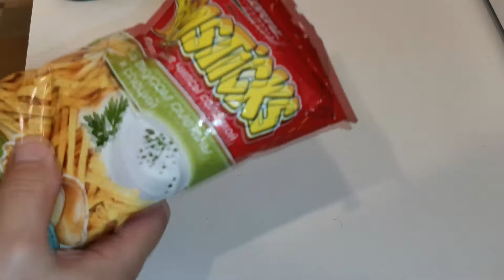Салат студенческий. Дети просто обожают.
Рецепт приготовления очень быстрого и очень вкусного салата.
Обязательно попробуйте, не пожалеете. Дети съедают за один раз.